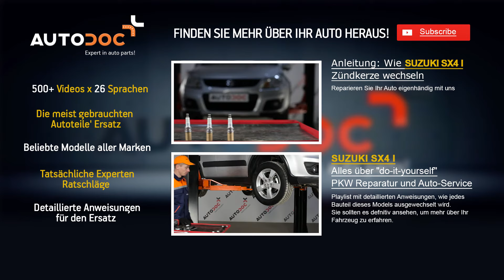Wie SUZUKI SX4 1 Bremsscheiben vorne und Bremsbeläge vorne wechseln TUTORIAL | AUTODOC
Wie SUZUKI SX4 1 Bremsscheiben vorne / Scheibenbremsen vorne / Bremsbeläge / Bremsklötze / Scheibenbremsbelag / Bremssteine / Bremsbelagsatz vorne wechseln TUTORIAL | AUTODOC

Top Marken-Hersteller für Bremsscheiben: BOSCH, STARK, SACHS, SKF, VAN WEZEL, VALEO, LuK, MAPCO, A.B.S., ATE.

Auf unserer Webseite finden Sie eine breite Palette an Autoersatzteilen, die für Sie interessant sind